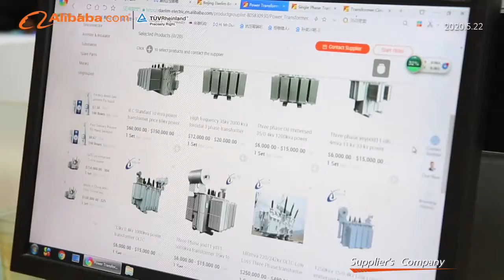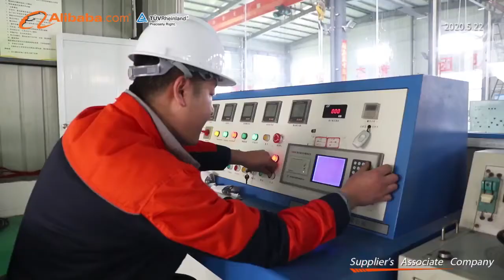electric products# Brief Introduction Of Beijing Daelim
BEIJING DAELIM GREEN EP TECHNOLOGY CO., LTD. Locates in Beijing, China,   is a professional high voltage electric equipment supplier and international engineering contracting company, mainly focusing on electric power fields including power substation, distribution system, transmission lines. Our global business allows us to be at the forefront of emerging customers' needs and solutions. Through years of international engineering experience,our factory is capable of producing transformers meeting various international standards, such as IEC, IEEE, ANSI, CSA. From product development, design, production to manufacturing and testing, Daelim's team carefully controls every process. To date, our equipment has been exported to many areas, including South America, Latin America, Asia, Australia, Europe and Africa. In the past six years, DAELIM has completed more than 500 overseas projects.  Our aim is to assist our customer in their projects, and to be more competitive in the global market. For Daelim, our purpose is to meet customers' needs and achieve win-win situation with them. Our dedicated customer service, product innovation, engineering excellence and strong social &environmental responsibility sense have made us become a valued & trusted power solutions partner for globe electric industry. Whether selecting a current product from our catalog or seeking engineering assistance for your application, welcome to contact our customer service center to discuss your procurement requirements.